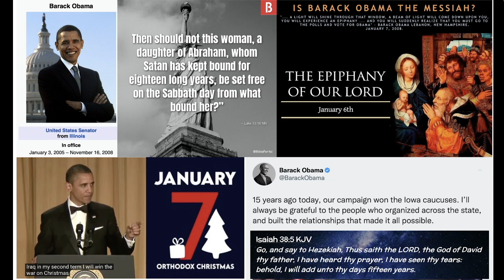OBAMA / SABBATH DAY / WAR ON CHRISTMAS / EPIPHANY / JANUARY 5-7, 2023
THE DOOR OF THE SHEEP AND THE CROWNING OF THE WHITE HORSE RIDER WITH A BOW - December 31, 2022